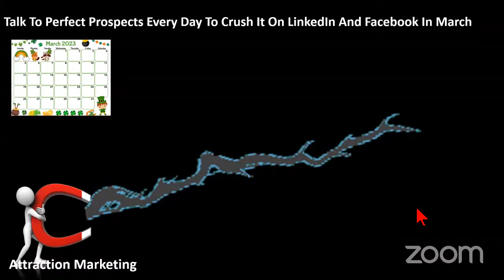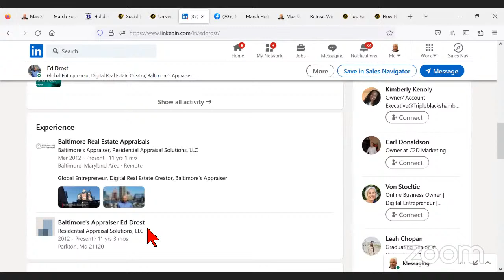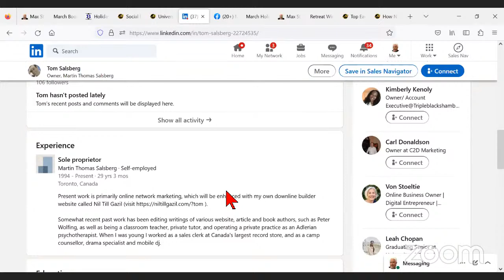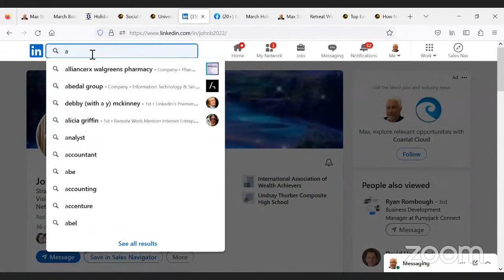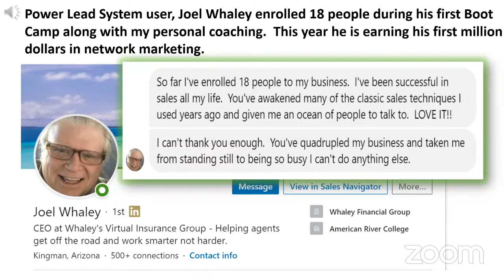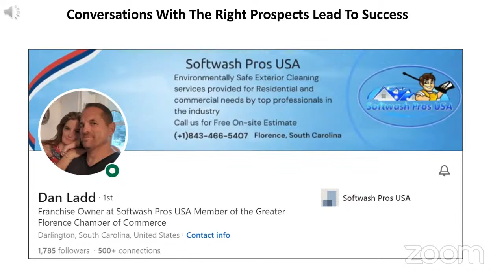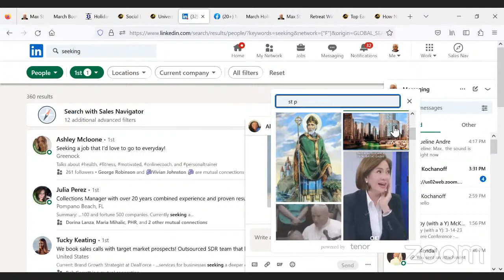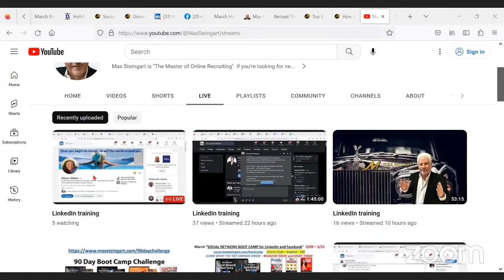LinkedIn training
Learn the simple 4 step formula to building a network marketing business followed by the top earners in every company.